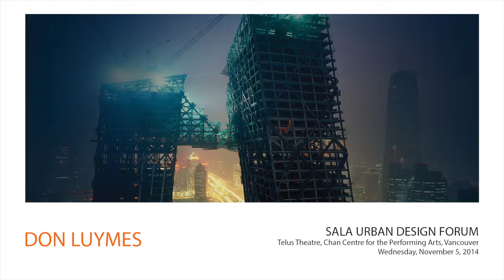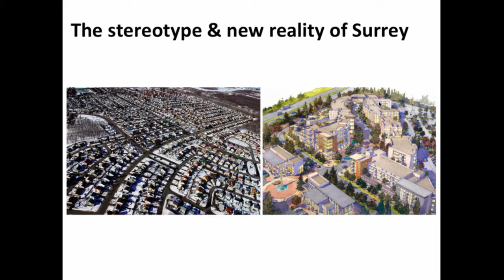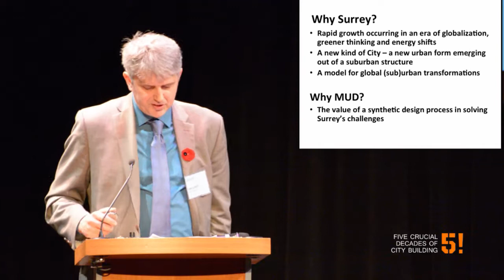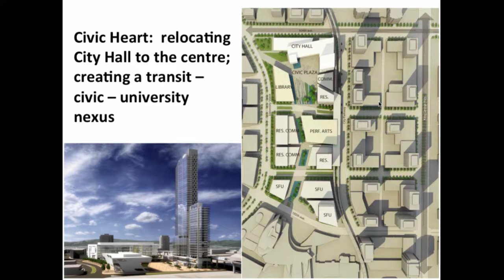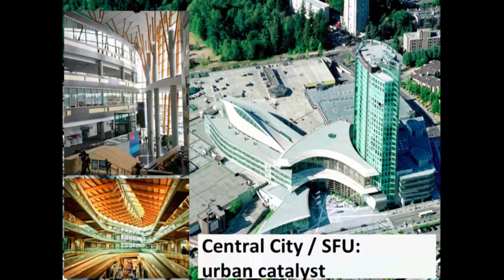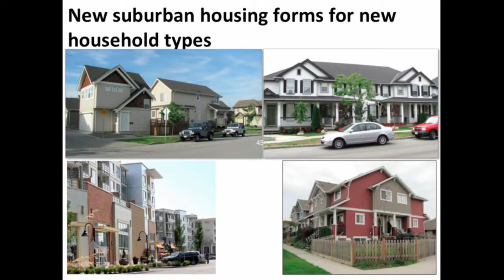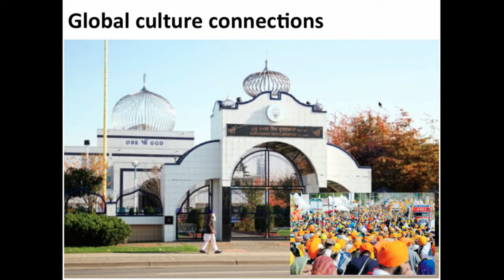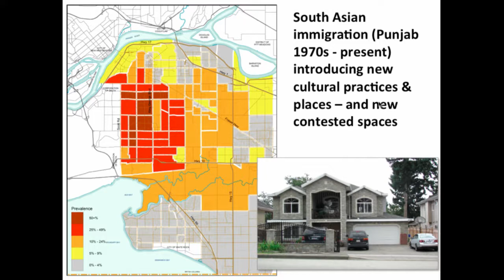Don Luymes, 2014 Urban Design Forum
Short presentation by Don Luymes, City of Surrey, part of the 2014 Urban Design Forum